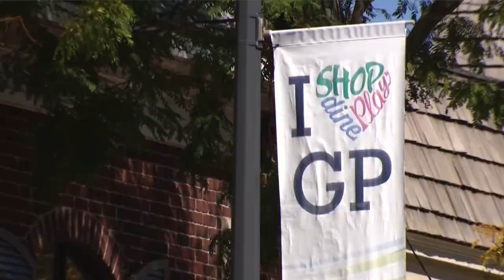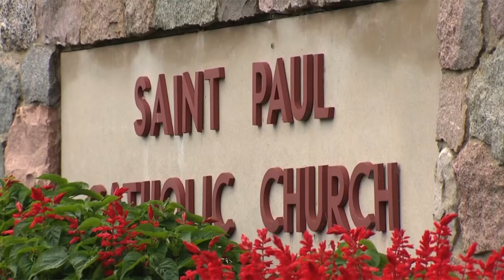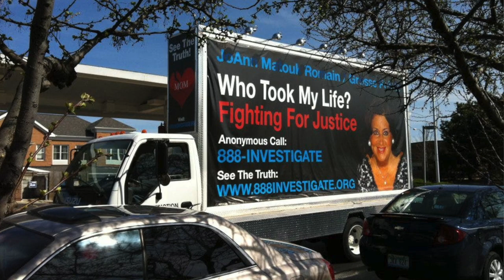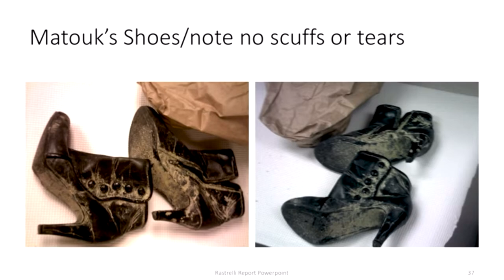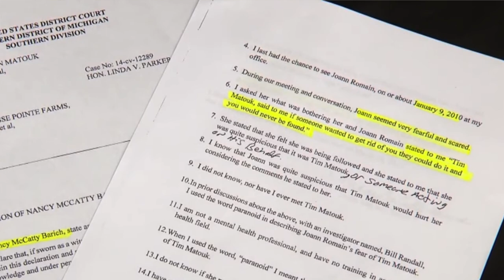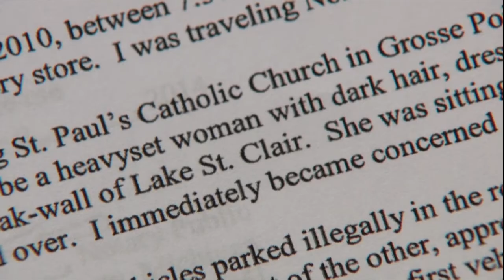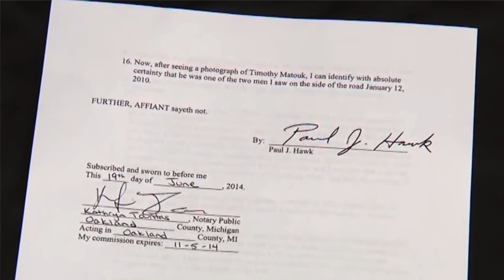The Suspicious Death of JoAnn Romain | Possible Coverup?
In 2010, JoAnn Romain allegedly took her own life by drowning herself in Late St. Clair in Grosse Pointe Farms, Michigan. However, an in depth investigation by the family’s PI reveals a much different story of what happened to JoAnn.